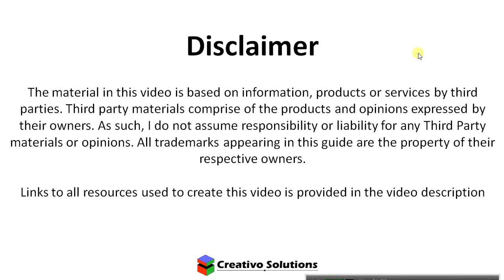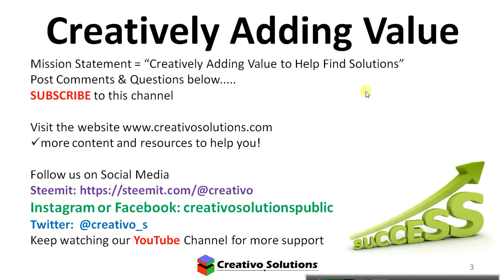Private Tutoring: British International Distance College Maths - Functions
Private Tutoring for the British International Distance College Maths - Functions assistance. Live recording from the Private Tutoring for the British International Distance College Mathematics Lesson. We discuss and explain maths theory relating to Functions.
The Private Lesson is hosted in-person with the student and support is provided in real-time. There may be background sound from the live recording.